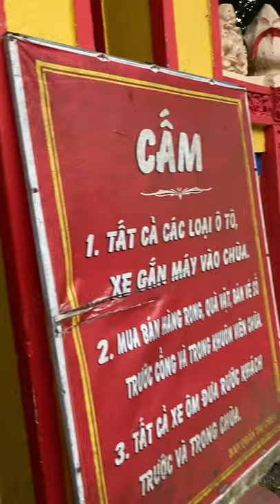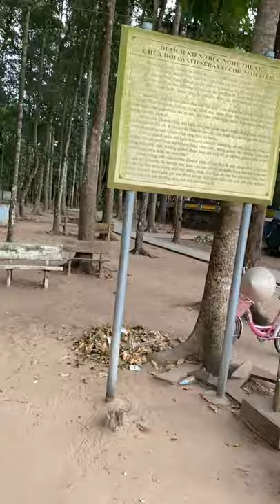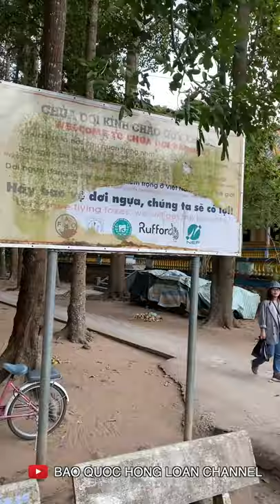CHÙA DƠI - SÓC TRĂNG NHỮNG NGÀY CUỐI NĂM 2019 (Phiên bản điện thoại-màn hình đứng)